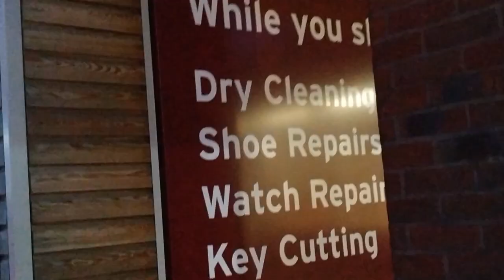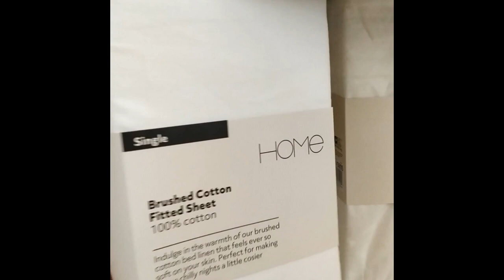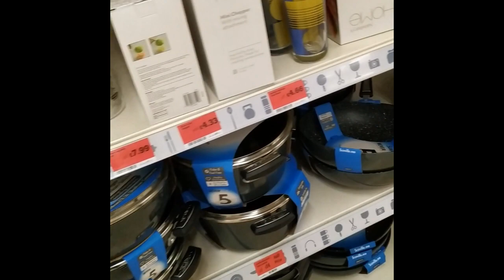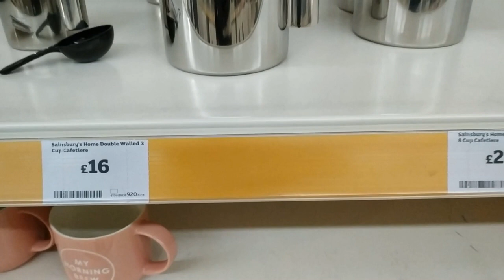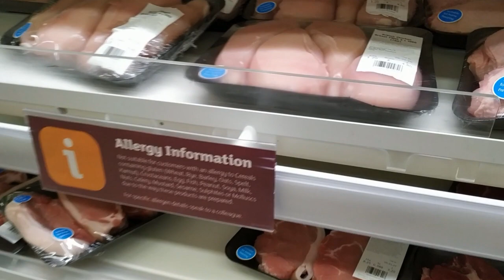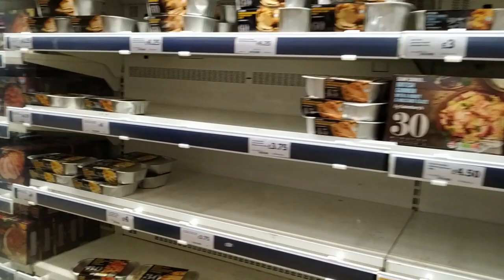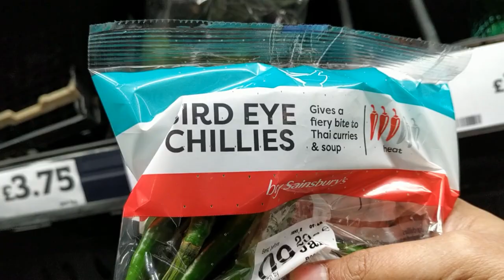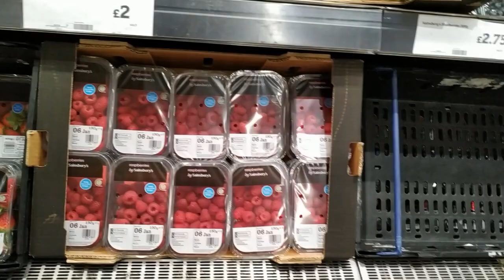Inside the Sainsbury's supermarket, Arnison center, Durham,UK